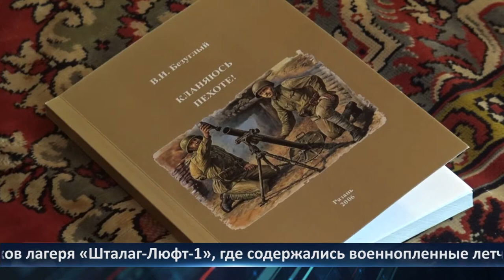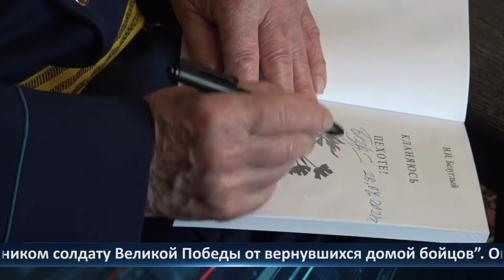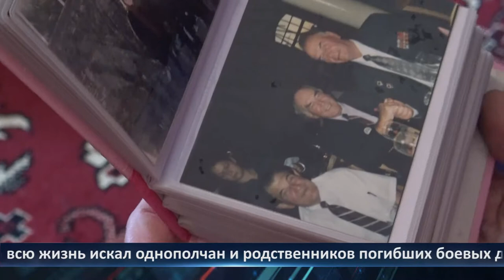День города - новости Рязани 29.04.2021